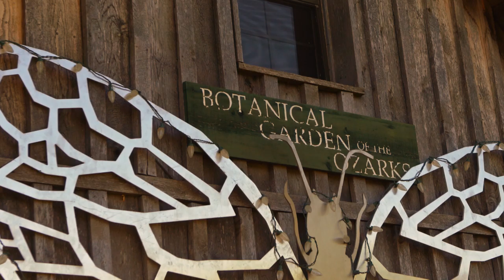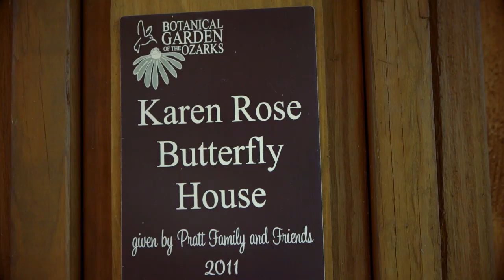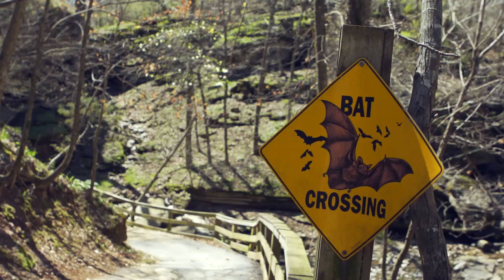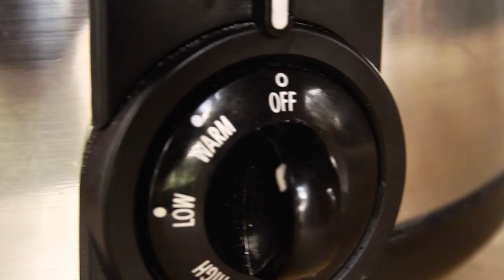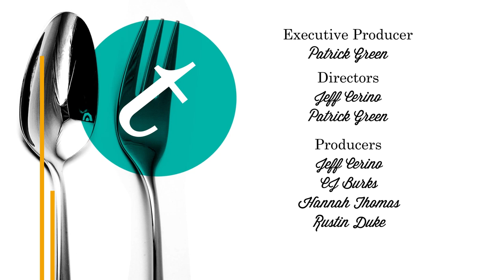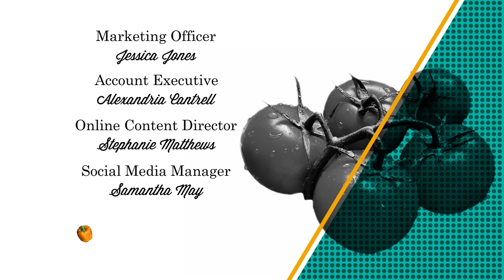Attracting Garden Pollinators | Garden Style (1813)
On this episode of Garden Style, host P. Allen Smith will discuss attracting garden pollinators. Allen will teach you the benefits that these little insects bring to our garden and daily food we eat and ways you can attract them to your own home garden.

Topics Include
Benefits of Pollinators in Apples Orchard
Botanical Garden of the Ozarks
Hosting Pollinators in Your Garden
War Eagle Cavern Bats
Pest Control Planters
Frost Protection for Cabbage
Turkey Stuffed Cabbage Rolls Recipe